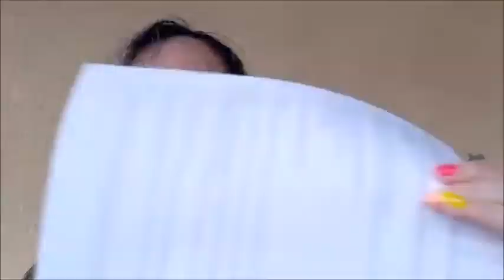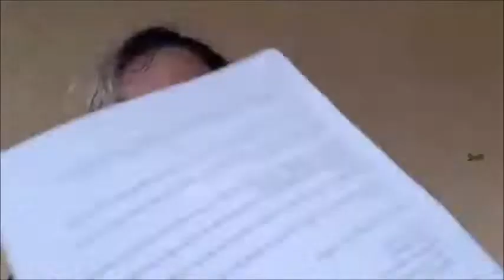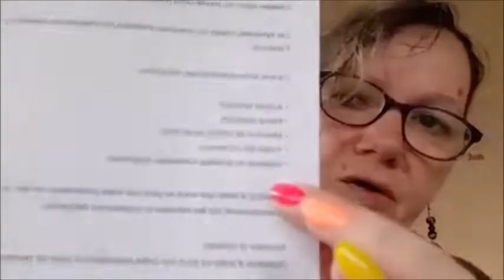coup de gueule ..... désolée c'est la fibro !